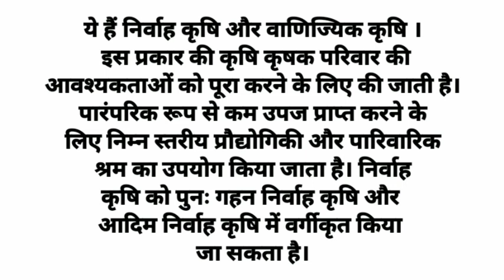कृषि के प्रकार। Types of agriculture.